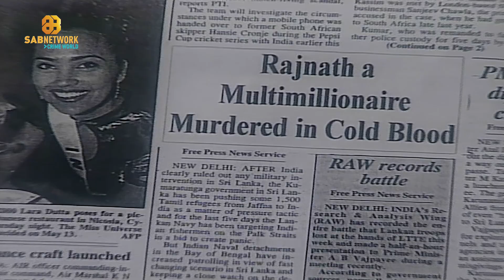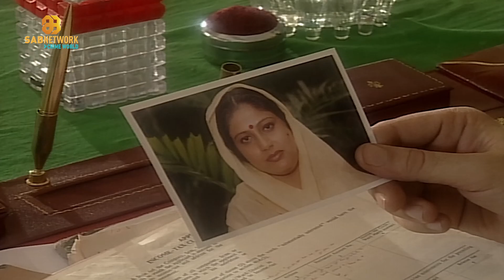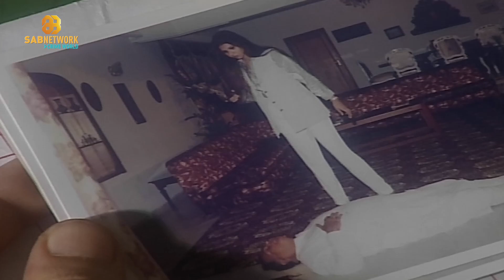आखिर क्या है लाश का सच | Khoj ep12 Part 01 |Crime World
आखिर क्या है लाश का सच | ep12 Part 01 | Hindi Crime Show | Crime World
Crime World | Crime Se Alert Karnewali Kahaniya | Hindi Crime Show | Crime World | Sab Group | hindi tv show

"Get ready for the heart-pounding new episode of "Khoj," the mystery deepens as our intrepid detective races against time to uncover the truth. Secrets, lies, and betrayals intertwine in this gripping suspense thriller, leaving you on the edge of your seat. Join us as we delve deeper into the darkness, where every clue leads to a shocking revelation.

|| Doordarshan || Number one || Detective || Suspense ||
|| actor || murder mystery || best serial